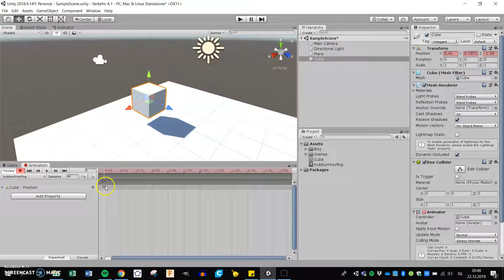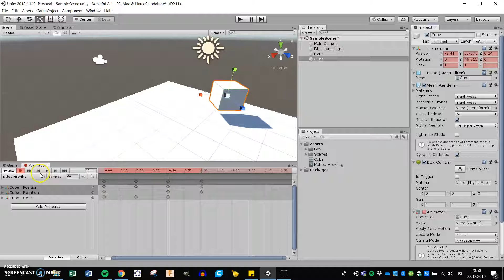Kennslumyndband - Unity: Animation